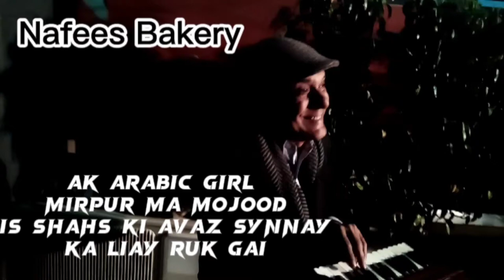A meray pyaray watan ||Mirpur ma nafees bakery kaa bahir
Is shahs ki boht h hoobsurat avaz hai nafees bakery ka bahir tha ma na dekha to ma b chala gya aur wha par ak arabic girl b ruk gai us naa apnay shaher jaazeera ka liay b gana gaya